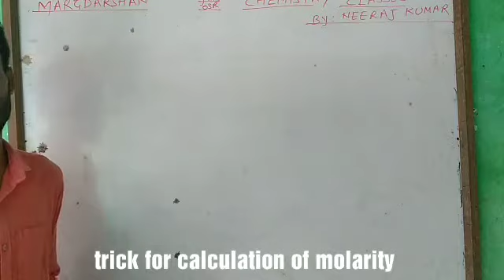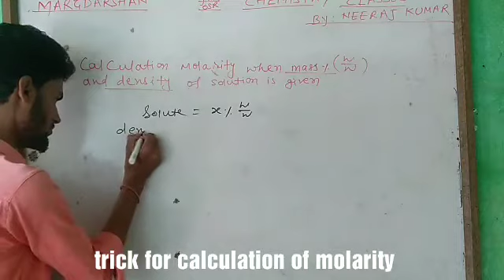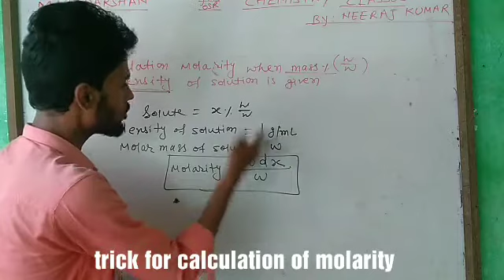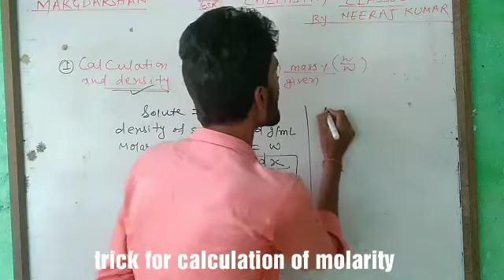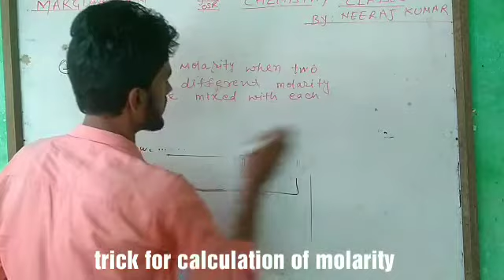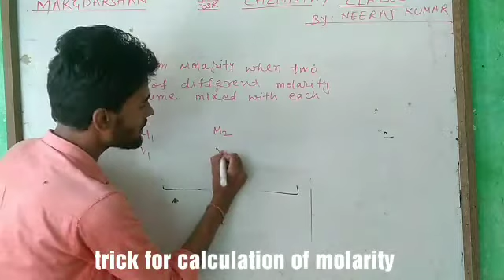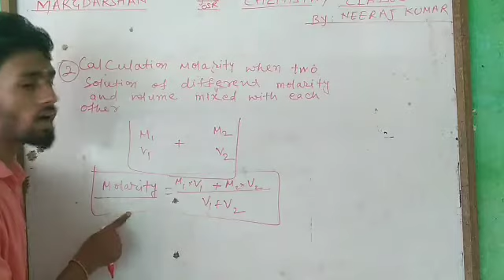Trick for calculation of molarity. Lec-11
Margdarshan chemistry classes,here you can learn chemistry with smart concept